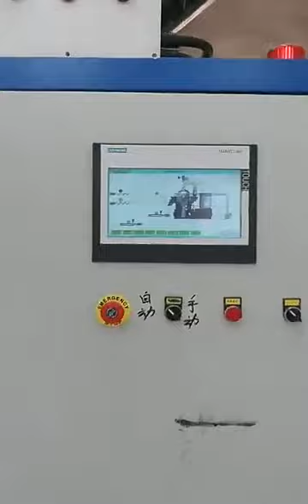pellet production line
A whole pellet production line from crushing, drying, pelleting, cooling and packing.There are hammer mill,dryer,pellet mill,cooling machine and packing machine.
More details contact Sophia Lu
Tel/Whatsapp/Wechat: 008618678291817